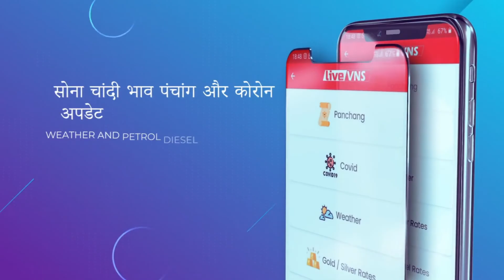दुर्दांत माफिया है मुख्तार अंसारी, अवधेश राय हत्याकांड में भी सजा की उम्मीद जगी-पूर्व मंत्री अजय राय